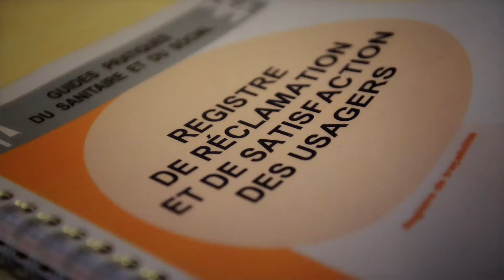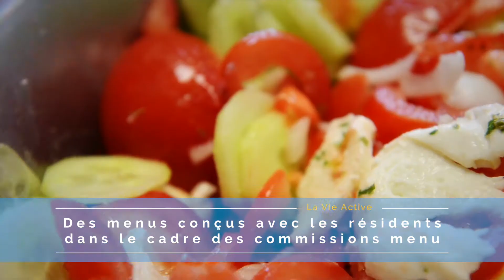EHPAD de Melun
Présentation de l'EHPAD La Vie Active de Melun